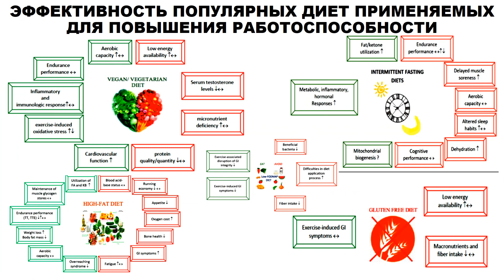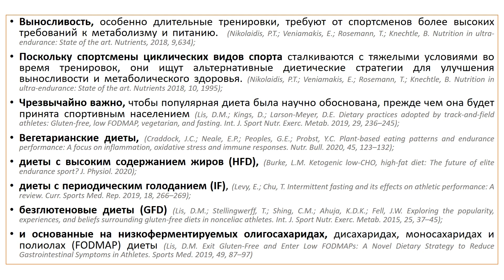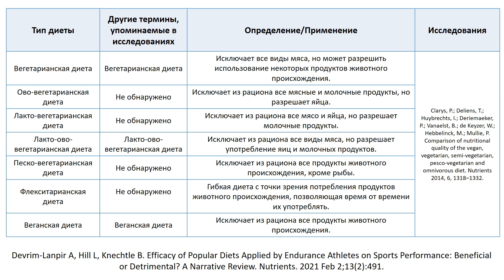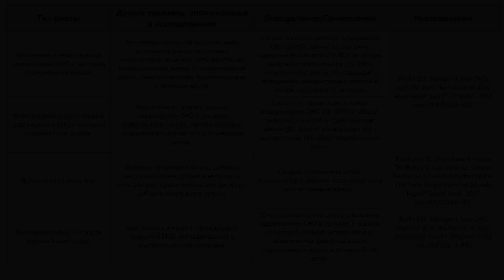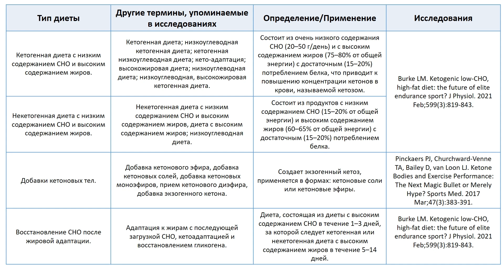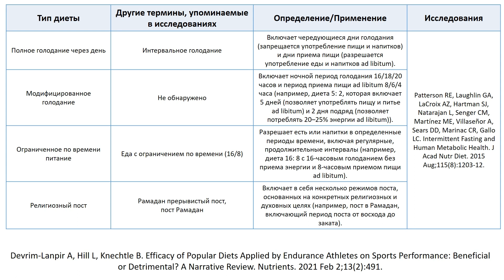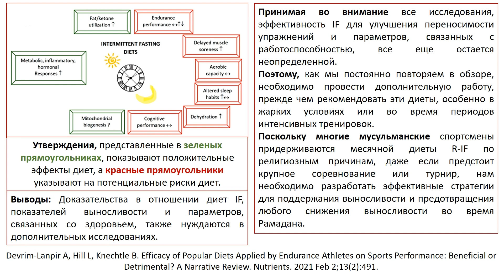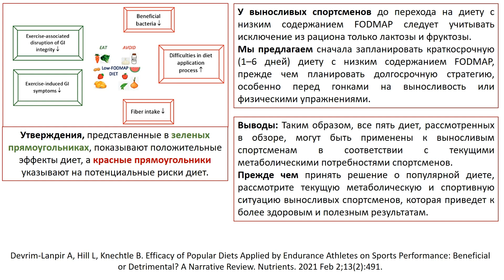ЭФФЕКТИВНОСТЬ ПОПУЛЯРНЫХ ДИЕТ ПРИМЕНЯЕМЫХ ДЛЯ ПОВЫШЕНИЯ РАБОТОСПОСОБНОСТИ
Выносливость, особенно длительные тренировки, требуют от спортсменов более высоких требований к метаболизму и питанию.  В фильме будут рассмотрены пять видов диет:
1. Вегетарианские диеты;
2. Диеты с высоким содержанием жиров;
3.  Диеты с периодическим голоданием;
4.  Безглютеновые диеты;
5.  FODMAP - диеты.

Ссылки на последние исследования,
статьи, книги

Youtube канал "Веселая наука"
Научно-юмористические фильмы,
стримы